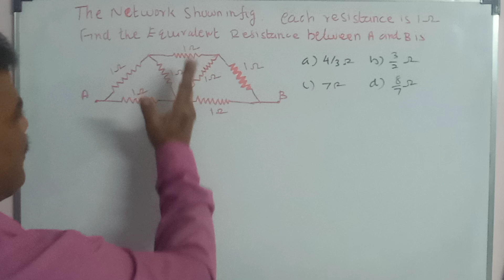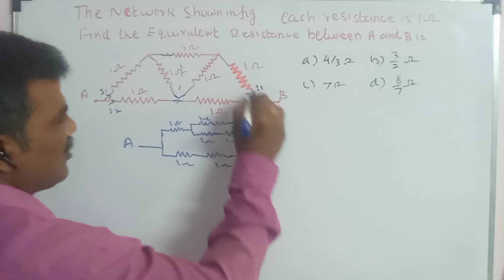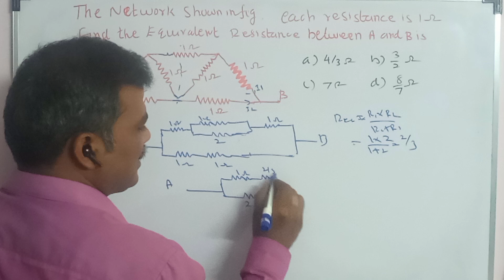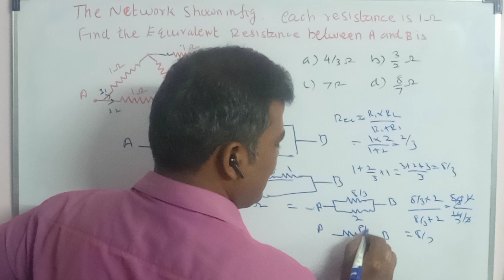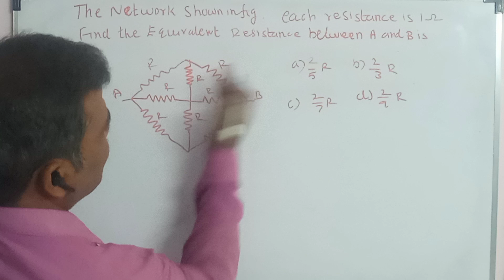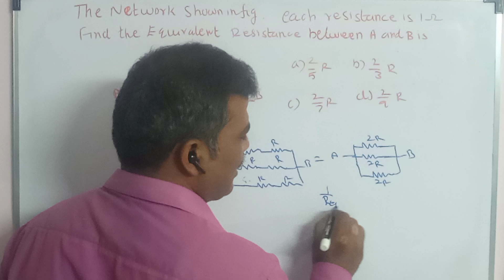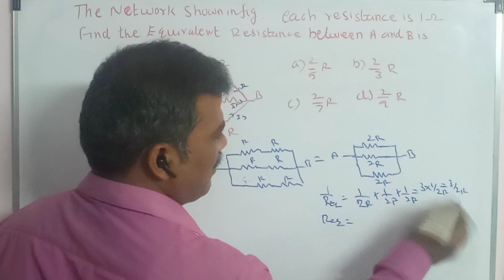Symmetry Equivalent Resistance and Electric Circuit Problem mcq37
Symmetry Equivalent Resistance and Electric Circuit Problem mcq37 ‎@Murugan Lecturer